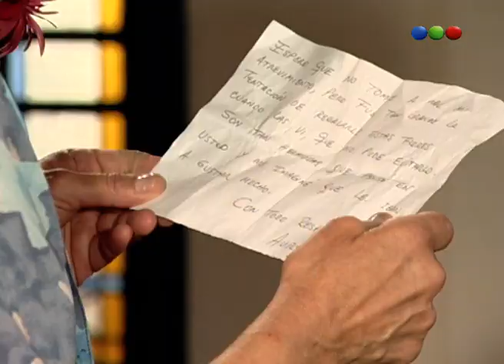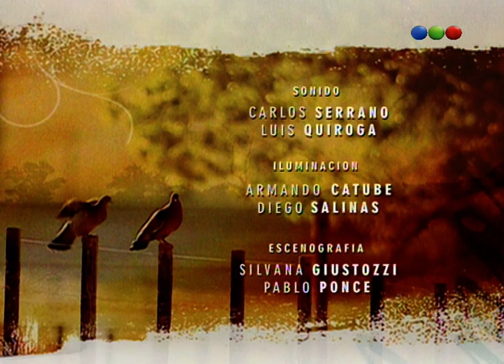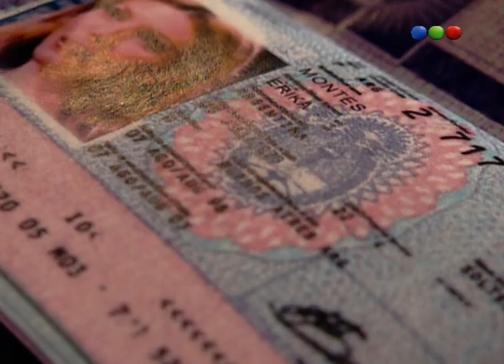Capítulo 161 - Herencia De Amor